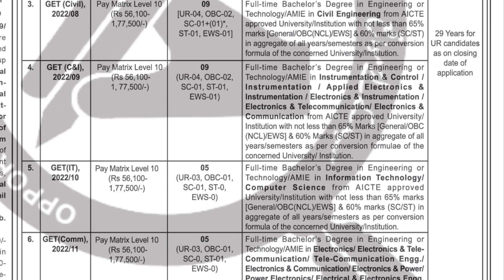Employment News: Dec 2022 3rd Week Emp News |रोजगार समाचार | DVC JOBS|ENGINEERING JOBS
Employment News of This Week  17 Dec 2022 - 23 Dec 2022: This video will tell you about   new job opening in Govt Sector published in "Employment news" of this week 17 Dec 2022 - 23 Dec 2022:.